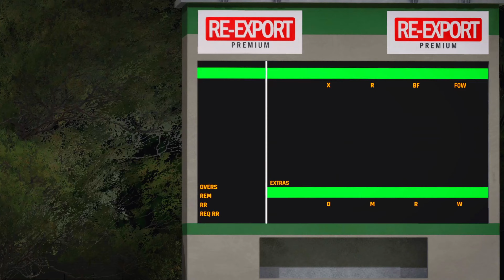Play Match Winning Innings in T20 Blast 2024 - Cricket 24 Career Mode #21